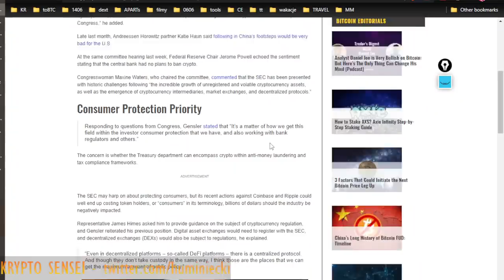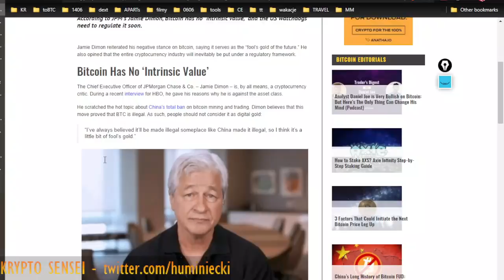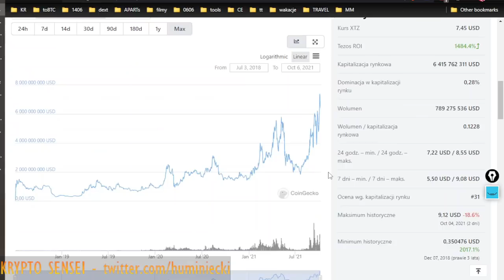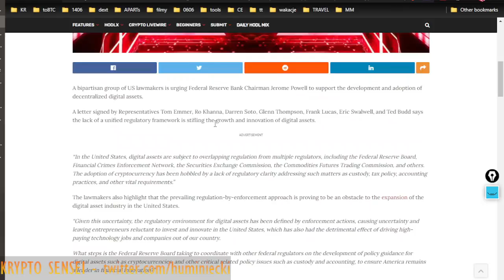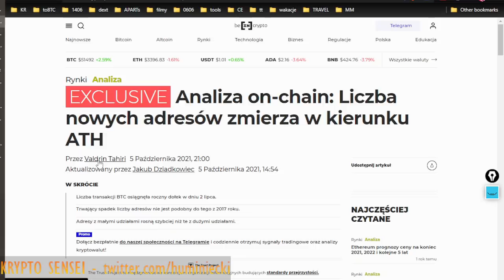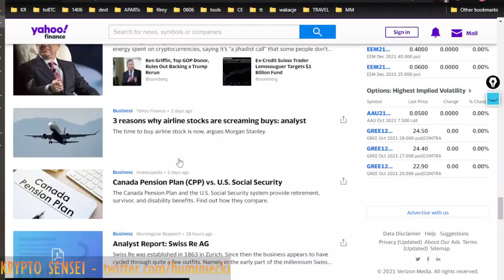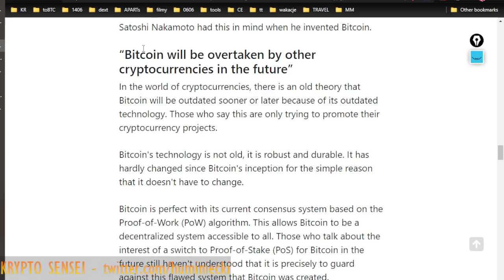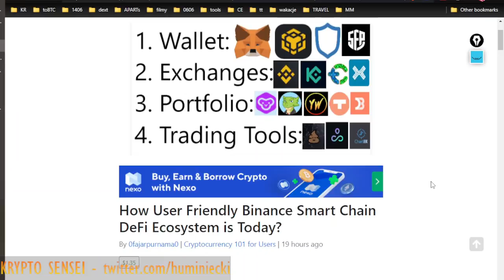Tak DOBRYCH wiadomości dawno nie bylo!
👉KARTA CRYPTO.com - UWAGA jeśli się nie wyświetli - r3b4xpga2q